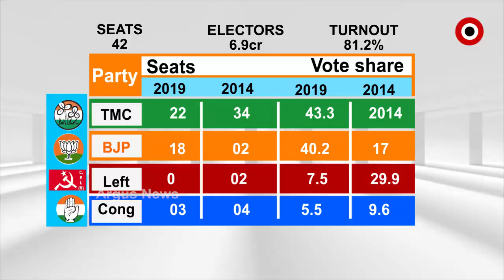ମା , ମାଟି ଓ ମାନୁସର ନାରା ଦେଇ ବାମ ଦଳକୁ ଗାଦି ଚ୍ୟୁତ କରିଥିଲେ ମମତା ବାନାର୍ଜୀ .....